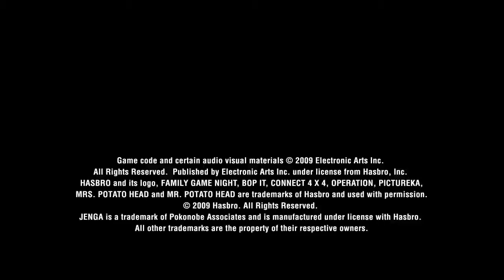THE HASBRO FAMILY GAME NIGHT 2 - Trailer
Jugar con la familia es un verdadero placer, pues además permite disfrutar buenos momentos y anécdotas. Los juegos de Hasbro son un pretexto perfecto